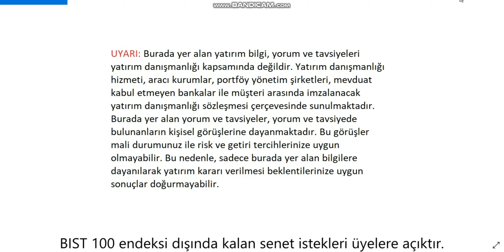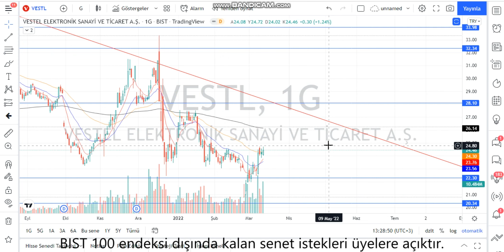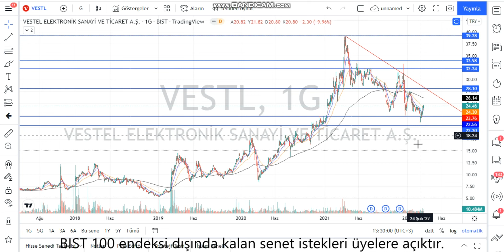VESTL Teknik Analiz ve Hisse Yorumu 13 Mart 22